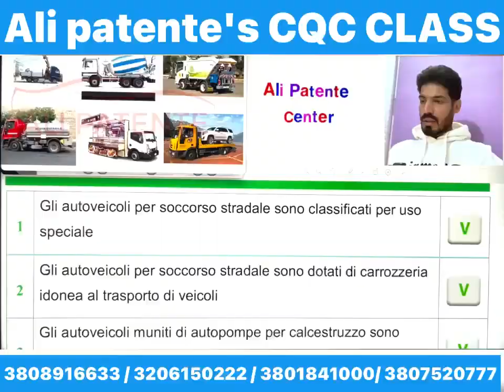Gli autoveicoli per soccorso stradale CQC class | by Ali Patente center